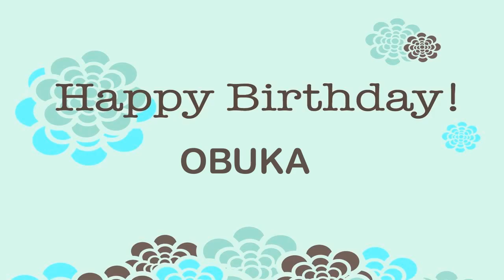Obuka Birthday Wishes & Mensajes